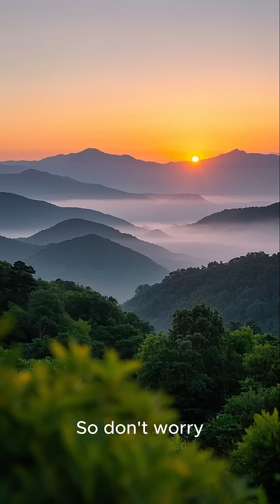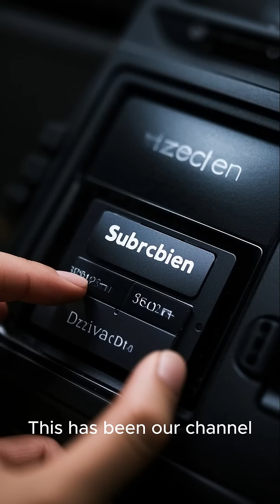What If Earth Was Hit by a Second Moon? | Double Moon Catastrophe Explained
What if a second moon suddenly crashed into Earth? 🌕🌑
In this mind-blowing sci-fi scenario, we explore the chaos, destruction, and strange changes that would reshape life as we know it. From gravity shifts to global tidal disasters, this is the ultimate “what if” question for space lovers, sci-fi fans, and curious minds.

👉 Hit like if you love cosmic "what ifs"